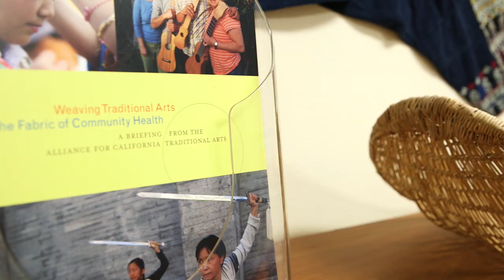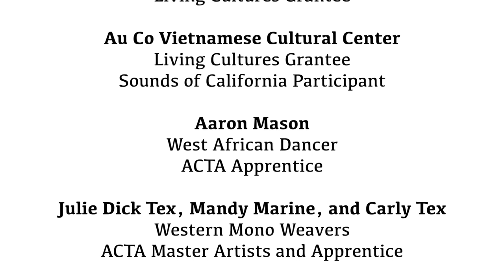Alliance for California Traditional Arts: Home to Everyone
For more than 20 years, the Alliance for California Traditional Arts has invested in making California a home to everyone—a home that respects cultural diversity, the creation of meaningful art, and a vibrant, healthy, and inclusive society. We believe it's critical to counteract messages from our nation's leaders that immigrants and their cultures are unwanted, and to remind one another of the riches we enjoy amidst a state filled with cultural memory and immigrant traditions. ACTA plays an essential role in sustaining indigenous and immigrant heritage by uplifting California's diverse traditional arts, making our state a safe and welcome home for everyone.